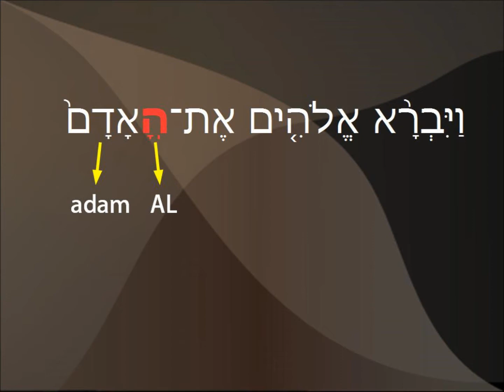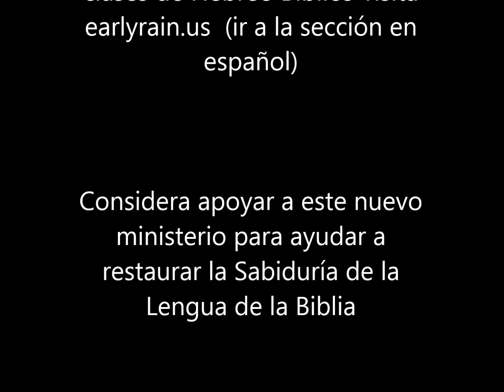Revelaciones del nombre de Adam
Que nos revela el nombre del primer hombre?
Ahondando en la lengua Hebrea para revelar entendimiento en La Palabra.